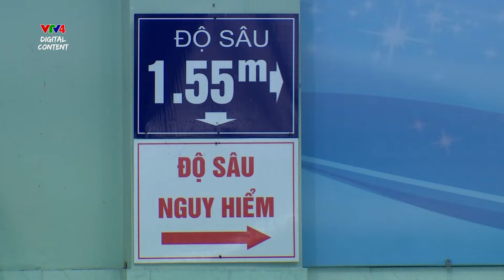CLB bơi lội cho người mắc hội chứng Down | VTV4